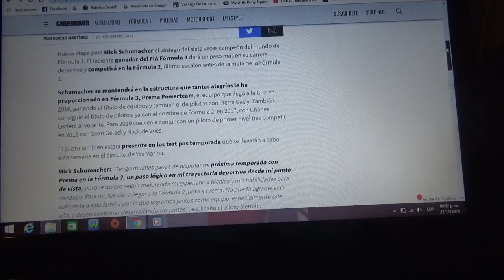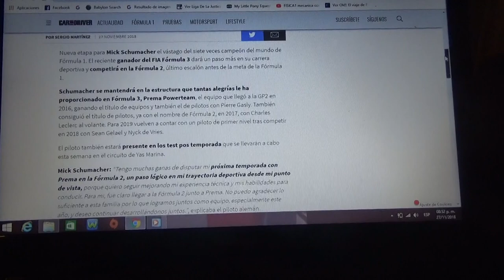Mick Schumacher da el salto a la categoría Fórmula 2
El hijo del 7 veces campeón mundial de F1 confirma que estará en la F2 con el mismo equipo Prema para 2019 luego de una buena temporada este 2018 en la Fórmula 3 Europea